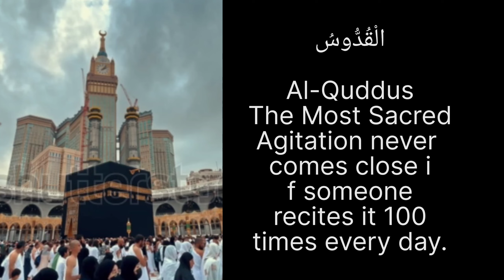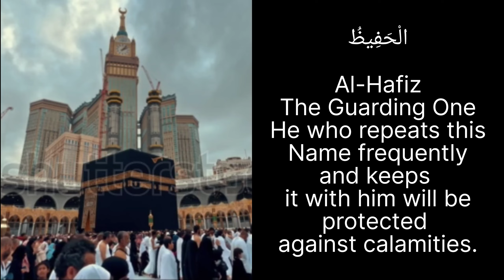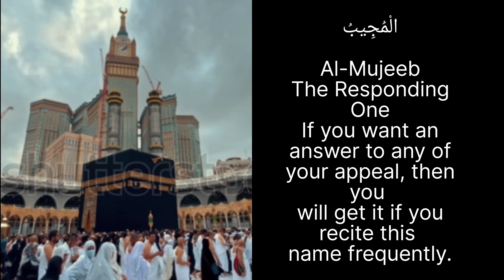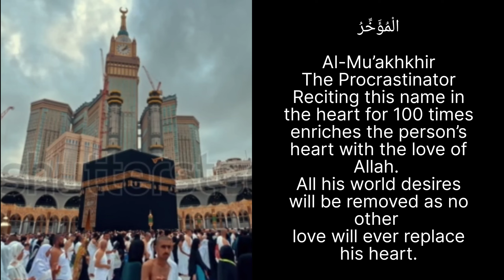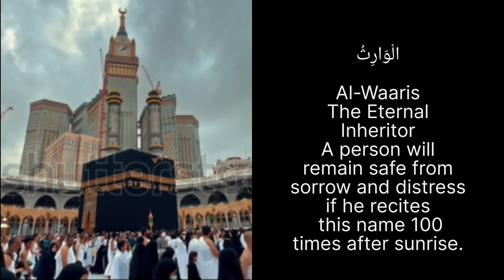Asma -ul-Husna |The 99 Names of Allah| Calming and Soothing